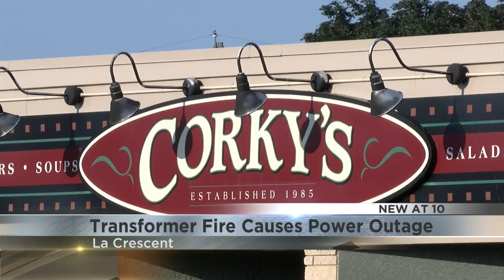Transformer fire knocks out power to parts of La Crescent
A transformer that caught fire cuts power to downtown and other parts of La Crescent